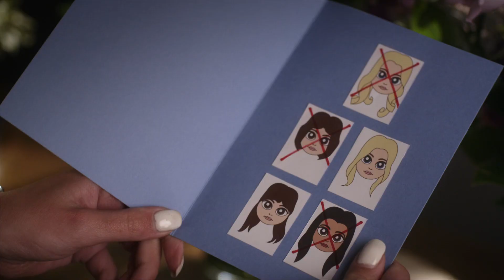Pretty Little Liars - Hanna Asks Alison About The Fall/'A.D' Message - "Did You Miss Me?" (6x19)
We see Alison in the hospital and Hanna looking at flowers before asking if Ali felt dizzy. Ali says that she felt fine and then her feet were there but the stairs weren't. Hanna apologizes, causing Ali to say that it was a stupid accident before jokingly asking if she likes her honeymoon lingerie. Hanna laughs and says that she looks great; Ali then tells her that the doctors are springing her back to Rosewood as Elliott is wanted on a panel for a conference, causing Hanna to ask if she'll be alone. Ali says she doesn't mind because, for the first time, the house feels like it's hers. Hanna jokingly asks if she fell down the stairs or entered the Rose Parade, prompting Ali to say that Elliott sent them. Hanna is surprised that he sent them all, then greets Elliott who walks in with flowers. Ali tells Elliott that he should know that they stick together, then the two talk as Hanna walks over to look at the flowers. She sees a card with a staircase on them and opens it to find drawings of the five girls with red 'X's through Alison, Emily, and Aria's faces, before folding the card and putting it in her purse.

After Alison is confronted with a sudden, mysterious jeopardy, the Liars — infuriated by the continual harassment — decide to take things into their own hands for a counterattack. Hanna and Caleb work together to develop a plan to come face to face with the tormentor. Emily and Spencer team up to investigate if Mona had any involvement with the murder. Aria and Ezra continue to work on the book, though it might be more difficult than anticipated. Meanwhile, Ali encounters an unexpected visitor.